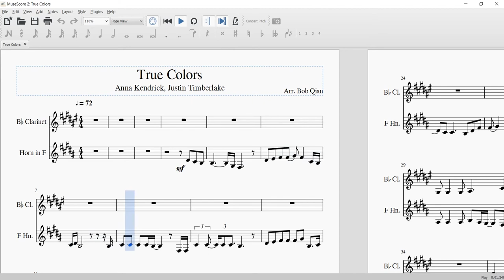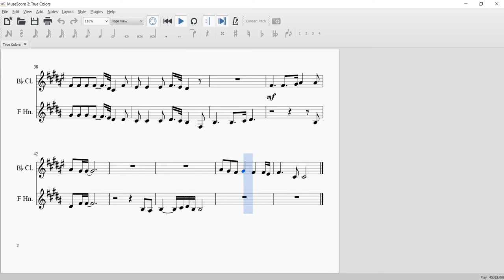True Colors - Justin Timberlake, Anna Kendrick (Clarinet + French Horn Sheet Music)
Clarinet and French Horn duet cover and sheet music for True Colors by Justin Timberlake and Anna Kendrick.

Previous Video:
California Gurls - Katy Perry (Trumpet Sheet Music)

Instrumental backing:
SingKingKaraoke